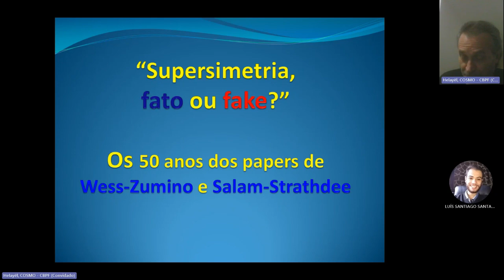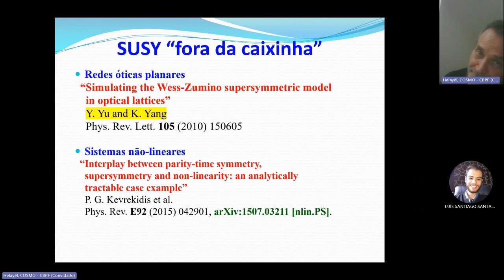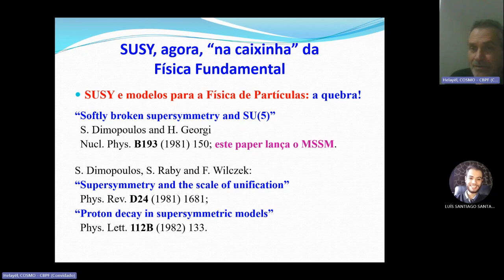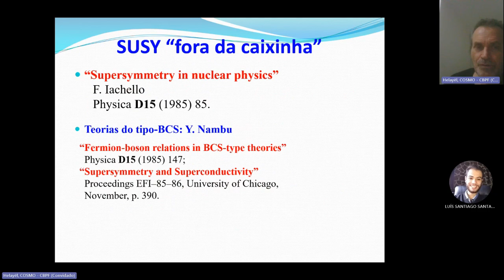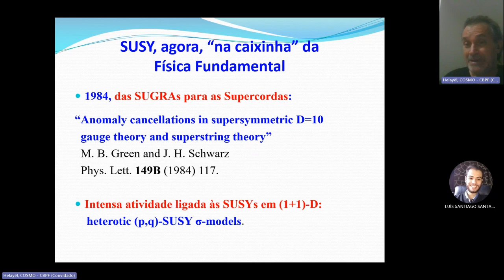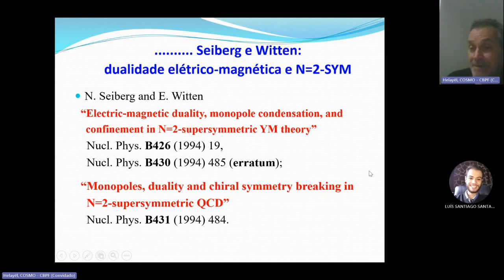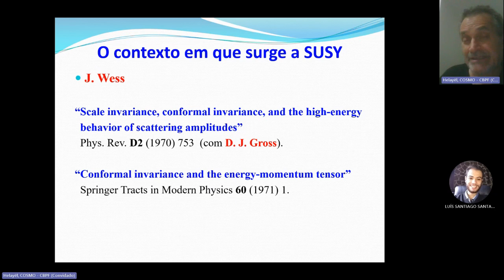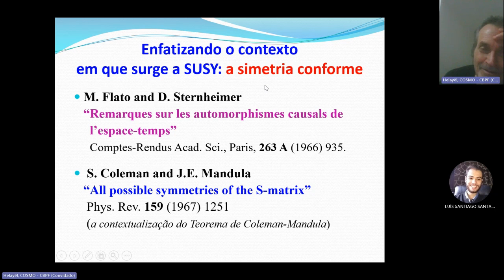SUSY - Celebração 50 anos / Parte #2